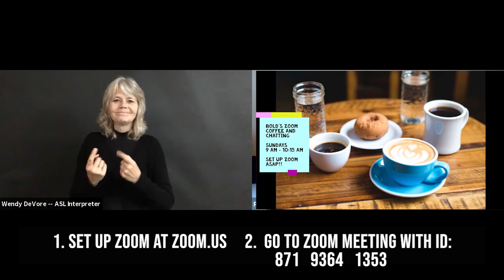08-23-2020 BOLD Announcements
Announcements for the BOLD Community and our friends!